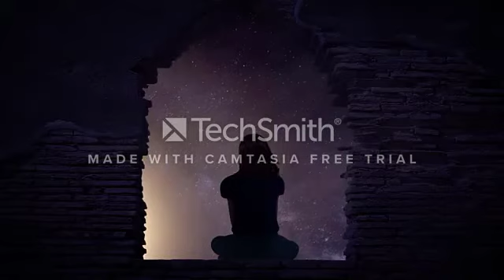THE NIGHTS BEAUTY...